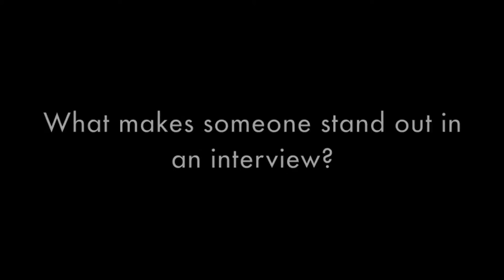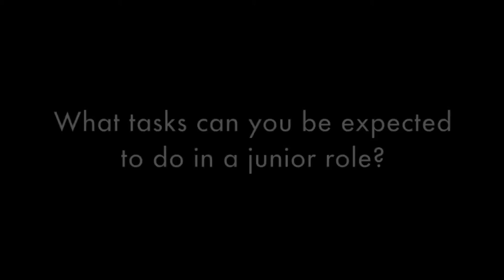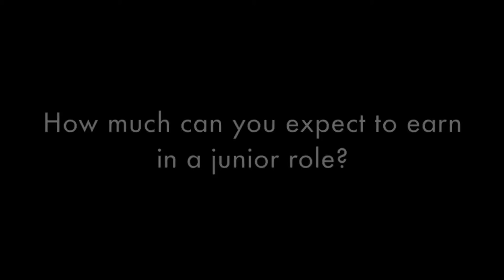Annika Allen: Editor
Annika Allen is the editor and co-owner of Flavour Magazine, a transcultural youth lifestyle magazine for the young and ambitious.

She speaks to Guide & Inspire about how the idea for Flavour Magazine came about, what she looks for when interviewing, her advice for breaking into journalism and what a typical day is like.